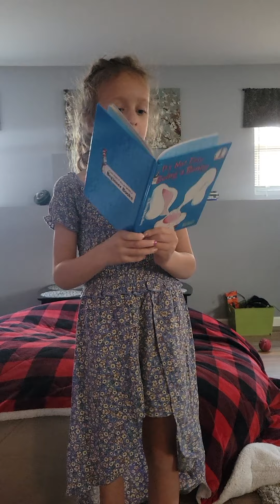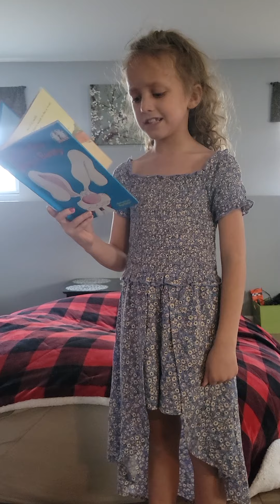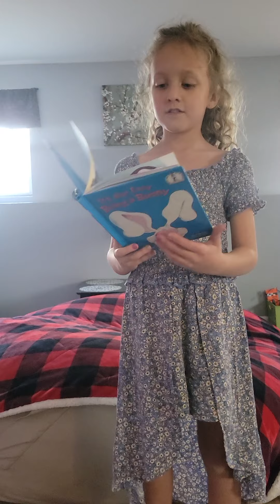Lily reading "It's Not Easy Being a Bunny" by Marilyn Sadler